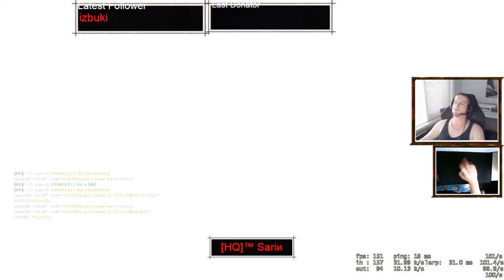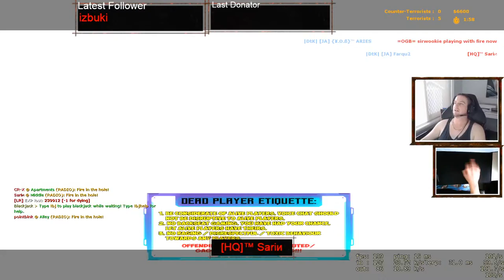CSS - DtK Nilla